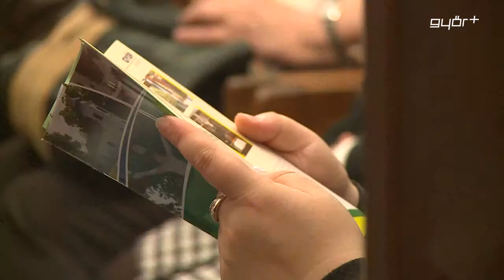Értékőrzés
A Győr-Ménfőcsanaki Óvoda volt a házigazdája a Néphagyományőrző Óvodapedagógusok Egyesülete által szervezett 16. tavaszi találkozónak. A 2000-ben alakult egyesület célja, hogy összefogja azokat az óvónőket és óvodai testületeket, akik éltetik a néphagyományokat. A Bezerédj Kastélyban tartott rendezvényt a tavaly elhunyt Barsi Ernő néprajzkutató - főiskolai tanár emlékének szentelték.